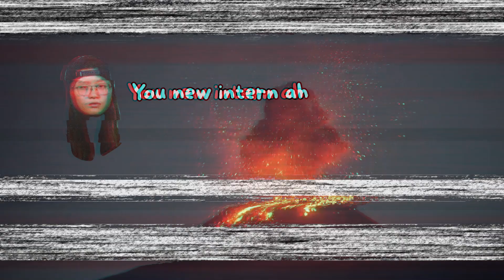TSL Reveal First Impressions of Each Other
"At first, I thought Chiara was a mum."